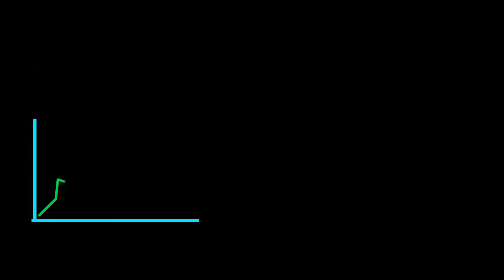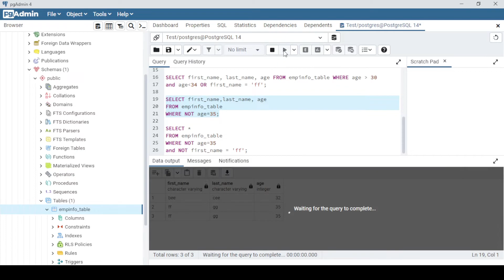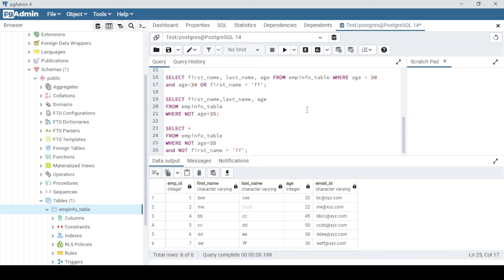WHERE Clause and Logical Operators in SQL || தமிழில் || Tamil || SQL-5 || Explained || We & Data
How to use WHERE Clause and Logical Operators in sql in different ways in a table, Discussed. Explained clearly and easily.

Watch தமிழில் | in Tamil